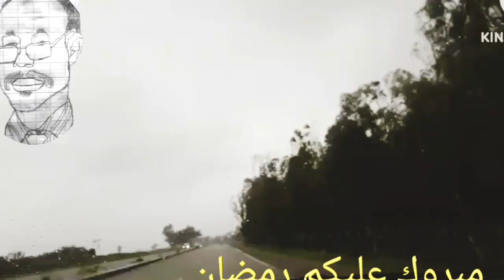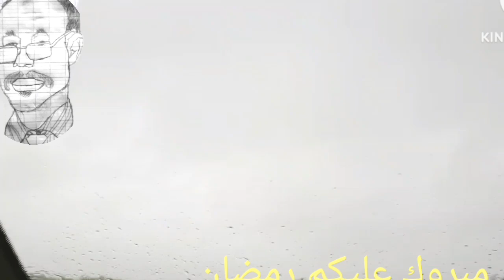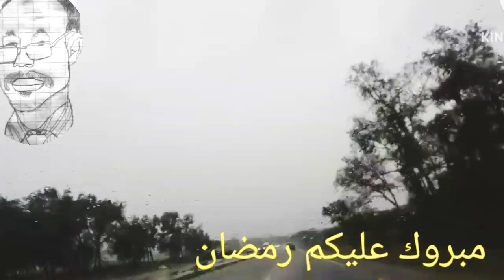اللهم لك الحمد على نعمك، رمضان مبارك سعيد لجميع المغاربة، ولكل مسلم في بقاع الأرض